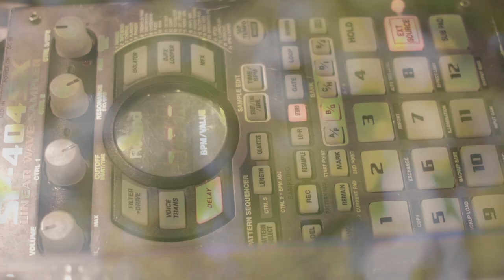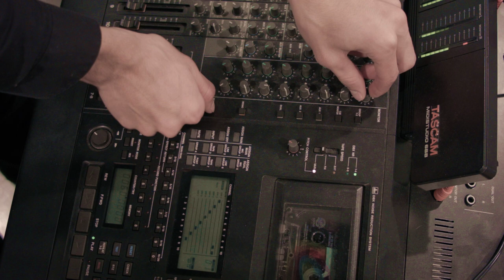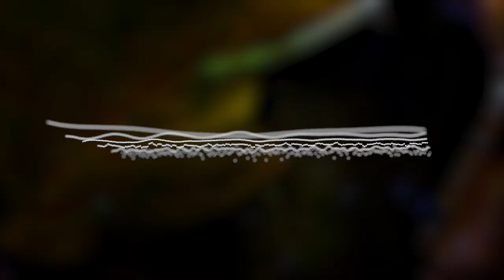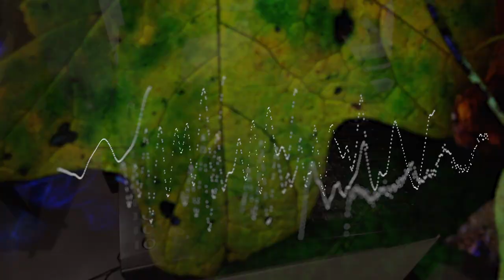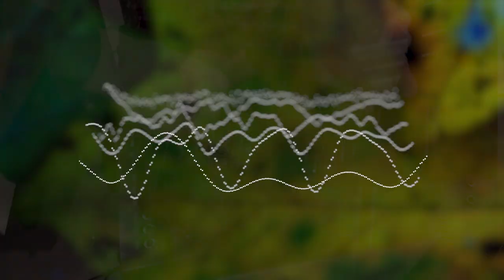guitar tape loops in g [ jpog ] roland sp404sx, tascam 688 midistudio, d'angelico exl-1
Further experiments with 8 track cassette tape loops. I have been inspired by the changing colors of the trees.